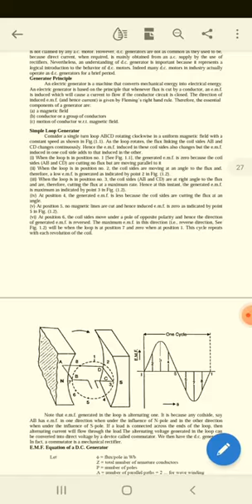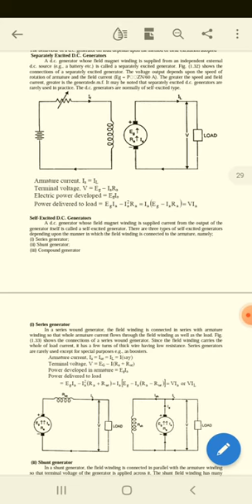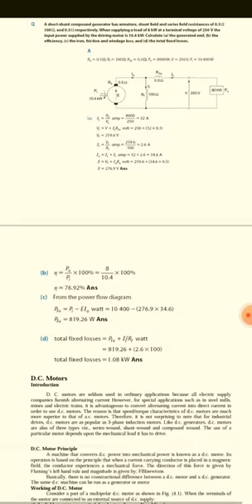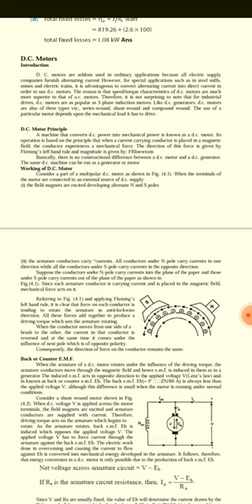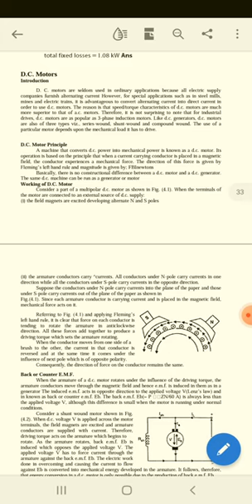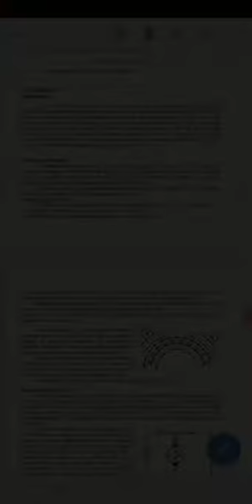IBTECH ECE R20-1-2:Basic Electrical Engineering:Unit-1:Induction of dc motor